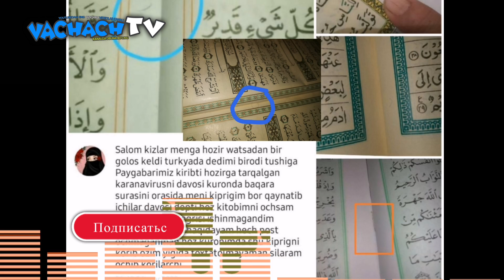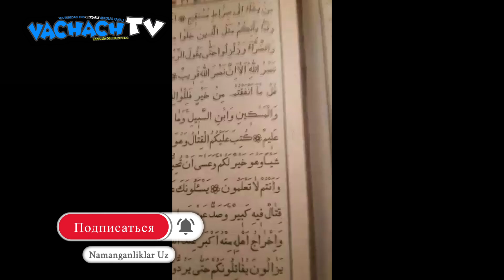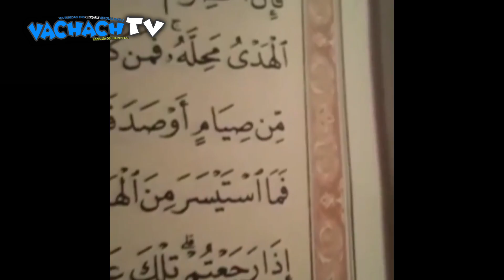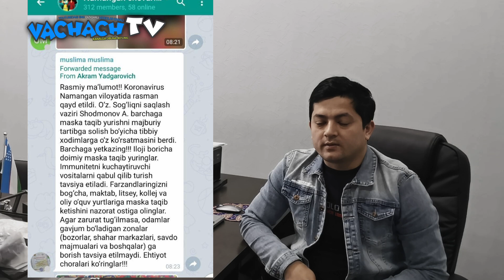ҚУРЪОН КИТОБИДАГИ ҚИЛ ХАҚИДА! ХАММАСИ ЁЛҒОН!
► Diqqat ! - Siz Agar Aynan O'zingga Tegishli Video, Rasm Yoki Boshqa Turdagi Materialni Kanalimizda/Videolarni Orasida Ko'rsangiz Va Ushbu Holat Sizga Yoqmasa, O'sha Videoni O'chirtirmoqchi Bo'lsangiz Iltimos Darhol Bizga O'sha Video Aynan Sizga Tegishliligi To'g'risida Isbot Bilan Bizning Elektron Manzilimizga Habar Bering. Ushbu Holat Yuzasidan Albatta Chora Ko'rib Chiqamiz. Zero Biz Bunday Videolarni Hech Kimni Kamsitish Yoki Haqoratlash Uchun Chiqarmaymiz. Barchaga Oldindan Rahmat.

► Если у вас есть какие-либо проблемы с каналом / видео, которые мы вывешиваем, пожалуйста, свяжитесь с нами. Спасибо.